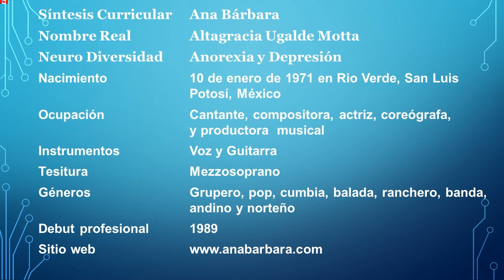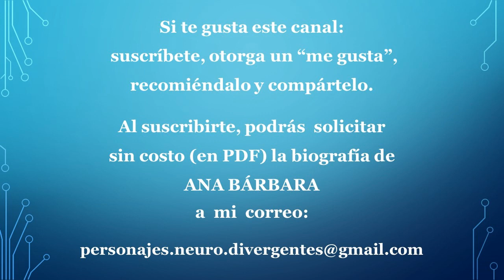Ana Bárbara - Anorexia y Depresión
Ana Bárbara; Actriz, compositora, coreografa, productora e interprete de música folclórica mexicana. "Personaje Neuro Divergente" por tener frecuentes episodios de Anorexia y Depresión.